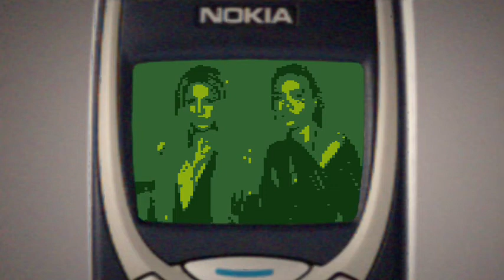Karol G and Shakira - TQG | RETRO RINGTONE